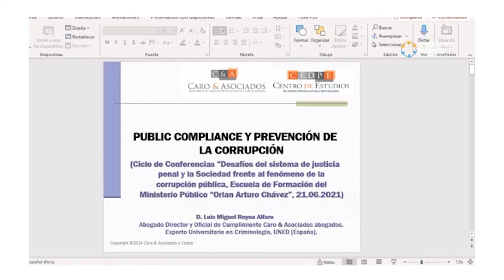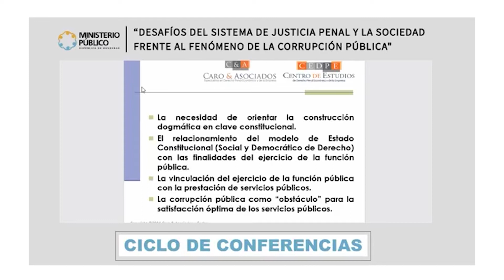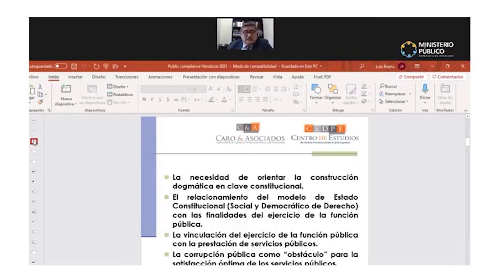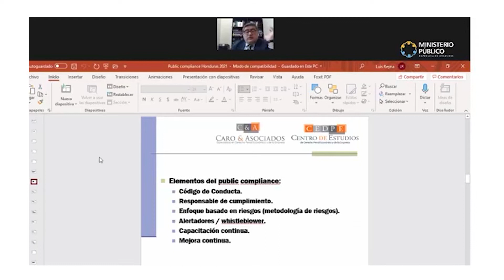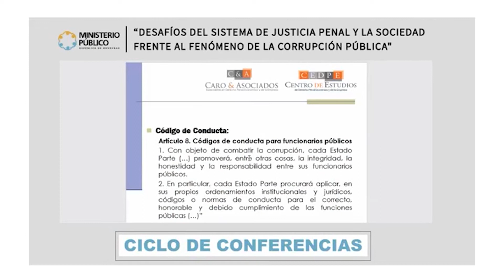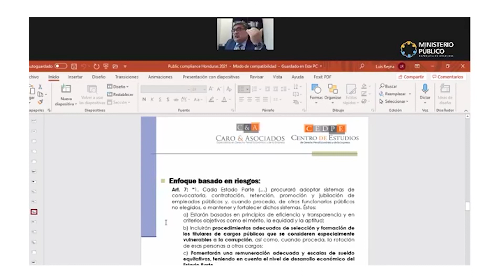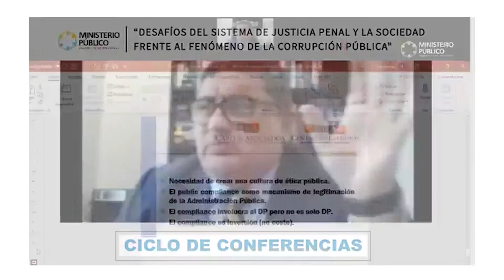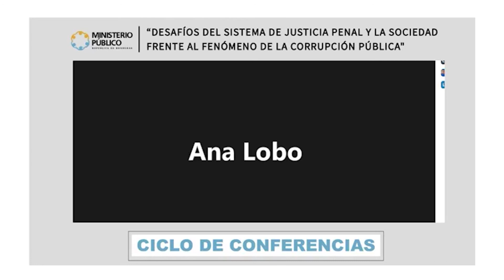Conferencia “Public Compliance y Prevención de la Corrupción”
“Public Compliance y Prevención de la Corrupción”

Participación de nuestro Abogado Director,  Luis Miguel Reyna Alfaro, como expositor en la conferencia “Public Compliance y Prevención de la Corrupción”, en el Ciclo de Conferencias “Desafíos del Sistema de Justicia Penal y la Sociedad Frente al Fenómeno de la Corrupción Pública”, organizado por el Ministerio Público de Honduras.